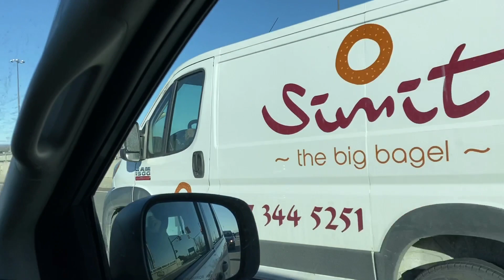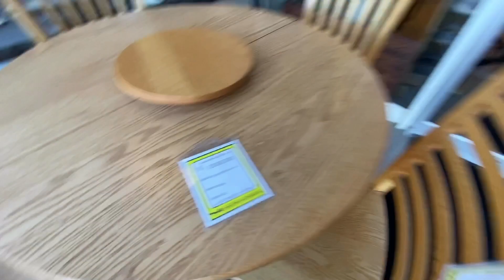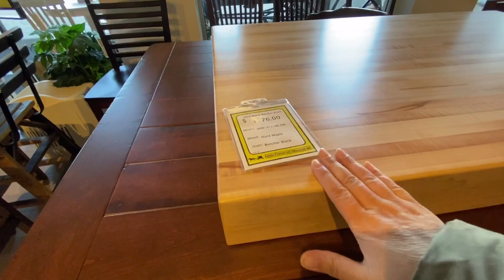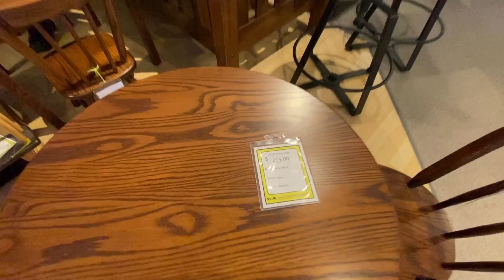看到多伦多好的实木家具，真想买一套用很多年，摸摸兜里算了